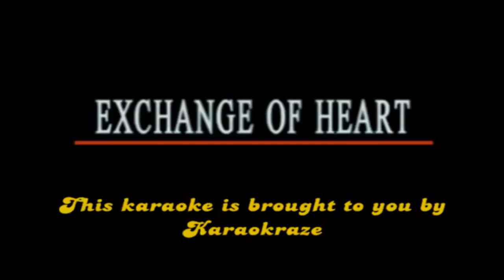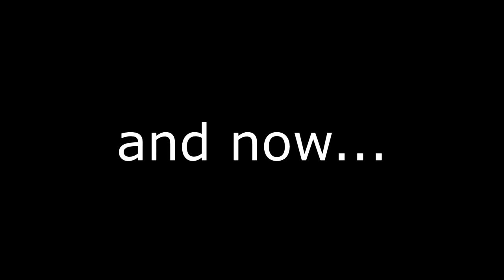C-SPANNERS - Episode 3: Cheney Events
AKA The Ol' Ball & Cheney